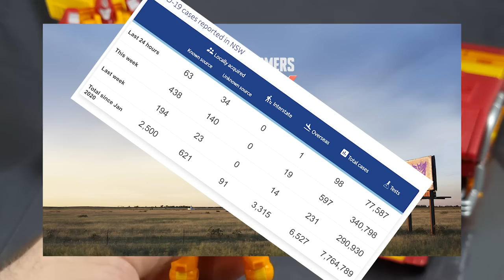Rodimus Prime: POTP VS SS86-04 VS Kingdom WFC-K29 | Doctor Lockdown Reviews 117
With so many versions, which is the best? Which is the worst? The answer may surprise you...

Support My Friend: (0:00)
Opening Skit: (0:37)
Introduction: (1:03)
POTP Base Vehicle Mode: (2:18)
SS86 Vehicle Mode: (5:32)
Kingdom Vehicle Mode: (9:30)
Vehicle Comparisons: (11:45)
POTP Combined Vehicle Mode: (12:32)
Kingdom Combined Vehicle Mode: (16:12)
Trailer Comparisons: (17:35)
POTP Transformation: (18:23)
SS86 Transformation: (19:51)
Kingdom Transformation: (22:30)
Transformation Comparisons: (25:52)
POTP Robot Mode: (26:32)
SS86 Robot Mode: (29:19)
Kingdom Robot Mode: (34:50)
POTP Combination Transformation: (39:30)
POTP Combined Mode: (44:05)
Kingdom Trailer: (46:46)
Final Thoughts: (49:56)